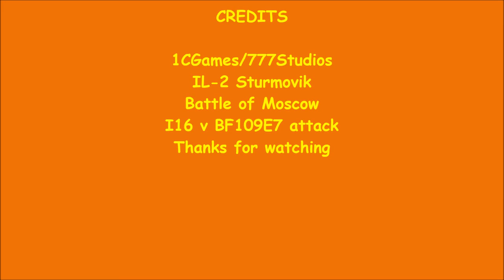Mastiff's Game's with the can-opener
flying the beer can; I opened up some beer...